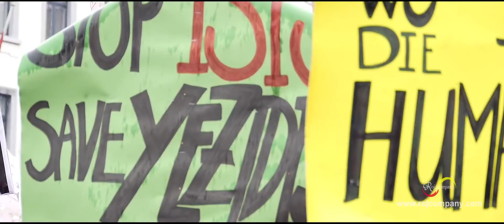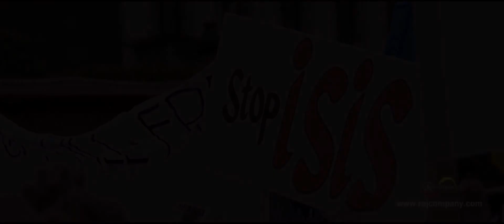Yazidi Demonstration Belgien-Brüssel 08 08 2014